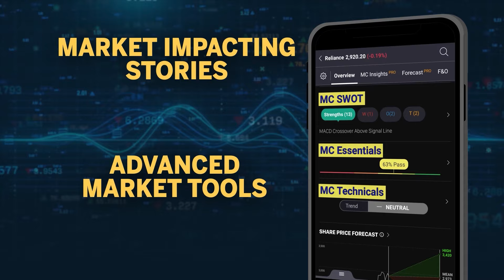Shooting Outside Rapper Drake's Toronto Mansion Amid Rap Feud: Report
Canadian rapper Drake's Toronto mansion was cordoned off by police today after a shooting near his property, according to reports.
One person was seriously injured after getting shot in the chest and had to be taken to a nearby hospital, his injuries are not considered to be life threatening.